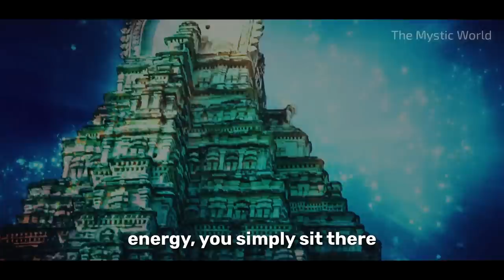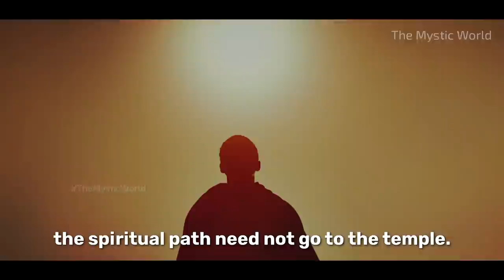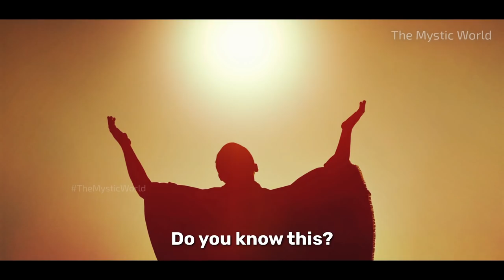DON'T PRAY IN TEMPLE , Do This Instead For Maximum Benefit | Become Receptive To Grace | Sadhguru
sadhguru explains why Temples are Not a Place of Prayer. Sadhguru explains the science behind temple building in India. Temples were built as energy centers which reverberated with a powerful field of energy and were not intended as places of prayer. It was customary for people to visit the temples in the morning and spend some time there so that they may imbibe the energy before they go about their day. This was seen as a necessary preparation for a person to maintain a pleasant atmosphere within themselves throughout the day